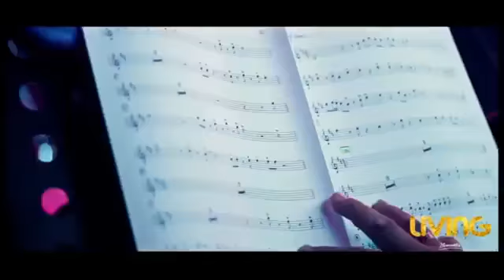Charlie Aponte - Se me fue